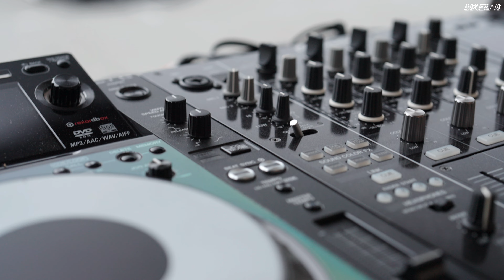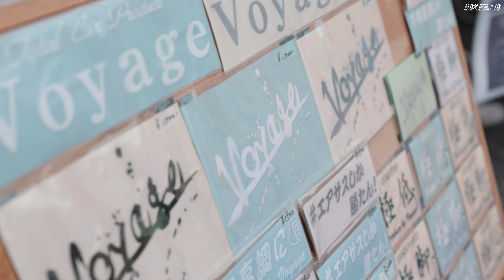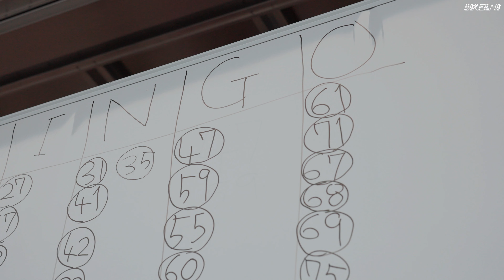memory of VERTEX 2nd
JAutoShow is Japanese Car Show and modified custom car .mortorcycle channel